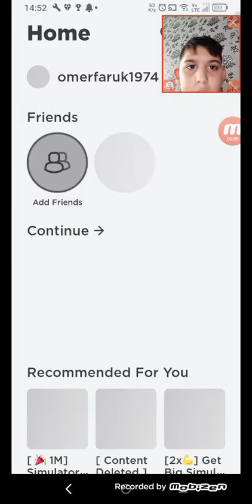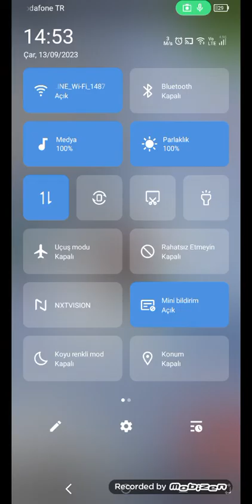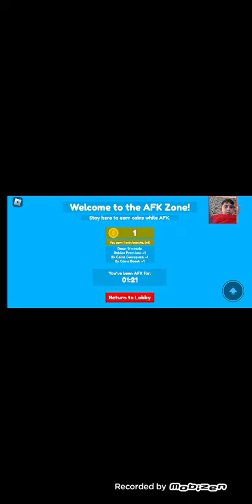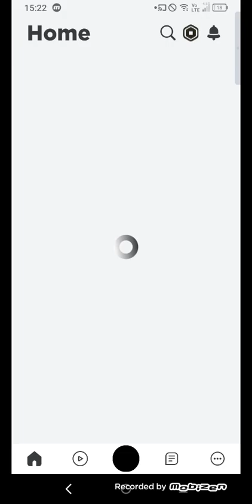13 Eylül 2023